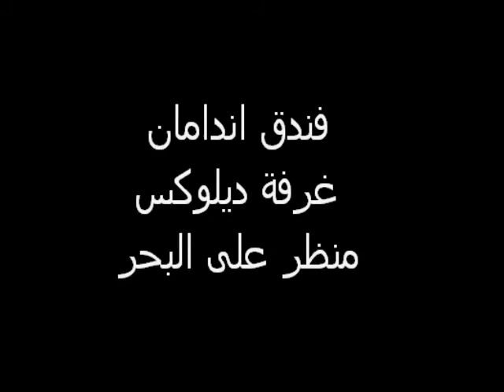delux see view فندق اندامان لنكاوي غرفة ديلوكس على البحر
كما عودناكم متابعينا الأعزاء بتصويرنا للفنادق وشرح تفصيلي للغرف والشقق ومحتوياتها بالإضافة الى معلومات سياحية شامله وتزويدكم بالروابط الخاصة بالفيديو بالإضافة لمجموعة من الروابط والفيديوهات التي ستساعدكم للاستعداد لقضاء رحلة سعيدة وممتعة، وقد قمنا بإضافات معلومات عن الفندق تحت وصف الغرفة ومعلومات إضافية للتواصل، ولمحبي العود ودهن العود الماليزي رابط لقناة العود ورابط الموقع الرسمي لشركة المحيط للعود.

- واذا كان لديكم أي استفسارات يمكنكم دائماً وفي أي وقت التواصل معنا عبر الواتس اب على احد الأرقام التالية (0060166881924/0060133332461) او عبر الرابط

• وصف الغرفة

- اعزاءنا متابعين قناة شركة المحيط للسياحة قمنا اليوم بتصوير غرفة من نوع ديلوكس على البحر في فندق اندامان لنكاوي ..
- يوجد في الغرفة سرير كبير راقي وفخم جداً , بالإضافة الى وجود مكتب للعمل كما يوجد سريرين حجم صغير فالغرفة مع طاولة , كذلك توجد شاشة كبيرة مسطحة.
- أيضاً يوجد في الغرفة دورة مياه متكاملة ومنفصلة عن الغرفة.

• وصف الفندق

  |يقع فندق أندامان جزيرة لنكاوى Andaman Resort Langkawi  علي شاطي داتاي ومصنف 5 نجوم، فندق داتاي مكان مثالي للهدوء والرمانسيه، يبعد عن مطار لنكاوي مسافة 50 دقيقة ويقع بالقرب من فندق داتاي لنكاوي،  توجد في فندق اندمان غرفه سويت بمسبح خاص وغرف ديلوكس على الغابه او على المسبح او على البحر. كما يوجد نوع جديد من الغرف يسمى لكشوري. فندق داتاي يبعد عن الاسواق الرئيسية مسافة 45 دقيقه.

* القناه تحتوي على العديد من الفيديوهات السياحية التابعة لشركة المحيط للسياحة في اسيا ويمكنك استعراض عدد كبير جدا من العروض السياحية المتنوعة أيضا على حسابتا التوصل الاجتماعي الرسمية بشركة المحيط للسياحة في اسيا :-

- لا يفوتك:

مسجد بني من الحديد سيلانجور / ماليزيا

الجامع الاحمر واحد من أروع المساجد في ماليزيا والعالم

Customer Reviews 2017 | أراء العملاء 2017

Review of Bali hotels | استعراض فنادق بالي

Review Puncak mountain hotels | استعراض فنادق بونشاك الجبل

Review Jakarta hotels | استعراض فنادق جاكرتا

Review Bandung hotels | استعراض فنادق باندونق

Review Puncak mountain hotels | استعراض فنادق بونشاك